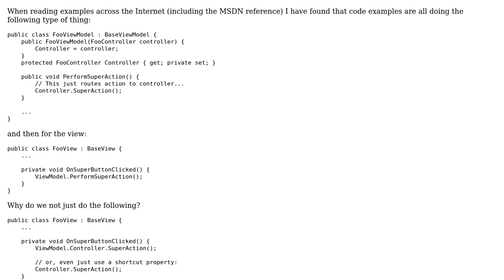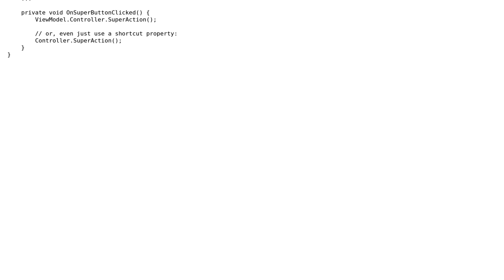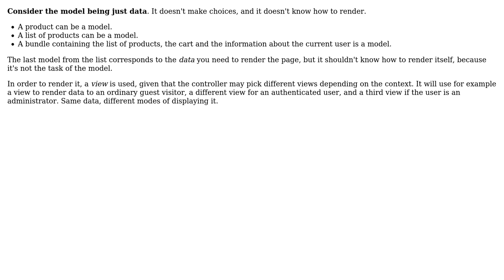Why should ViewModel route actions to Controller when using the MVCVM pattern?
Software Engineering: Why should ViewModel route actions to Controller when using the MVCVM pattern?

With thanks & praise to God, and with thanks to the many people who have made this project possible! | Content (except music & images) licensed under CC BY-SA | Music | Images & others | With thanks to user Lea Hayes user herby and the Stack Exchange Network Trademarks are property of their respective owners. You are responsible for your own actions.